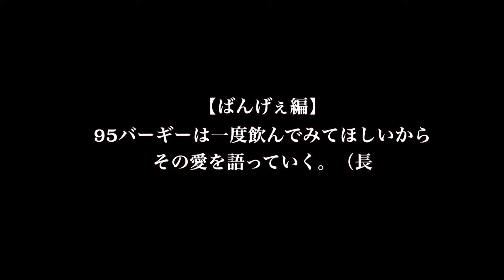【見かけたら即飲みたい！7･8月出会った至高の15本】買ってよかったウイスキーおすすめ15選🔴後編7選（家飲み・ボトル買い・購入品紹介・ボトラー・プライベートボトル）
いよいよ後編！あなたの買ってよかったウイスキー、コメント欄で教えてください😊　前編はこちら

🥃ハイボールとウイスキーが好きすぎる私、せるじおが、家飲みの楽しさやハイボール、ウイスキーを中心に、お酒の魅力を紹介しています🥃

「参考になった」「これもおすすめ」「こんな動画がみたい」などコメントも大歓迎です。

2号店（タンブラー・グラス・グッズ・Tシャツ）

✅紹介したアイテム・お酒
※一部品切れているものもございます。参考までに。
・HOGSHEAD　リンクウッド2014　8年

・ロッホローモンドBar鴻さん×信濃屋さん  2014 8年
鴻kohnoさんのサイトでまだ在庫ありです（8/31 19:00)